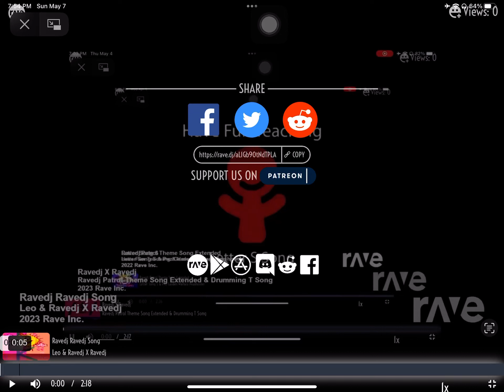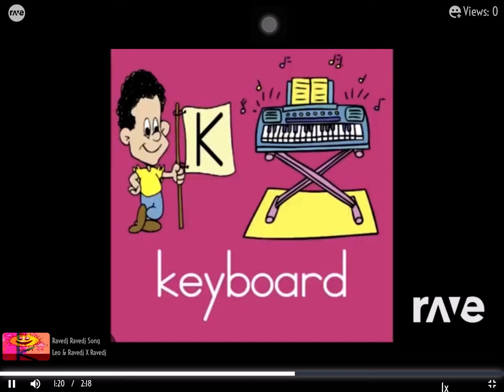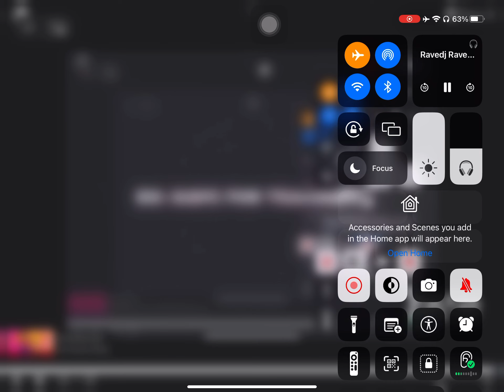Ravedj X Ravedj - Ravedj X Ravedj & Ravedj K Song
Ravedj Ravedj Song - Ravedj X Ravedj & Leo | RaveDj